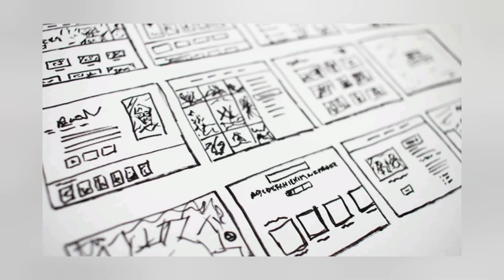S S.Rajamouli Mahesh babu |Rajamouli about Mahesh babu ssmb28 |manoj study studio